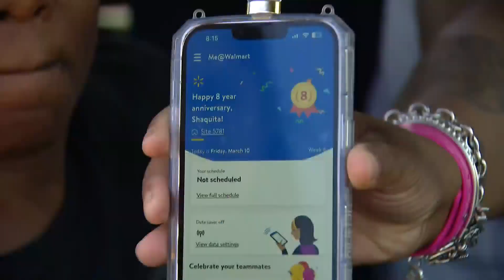Chatham neighbors furious about closing of Walmart Supercenter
The store on Stewart Avenue is one of four Walmart stores closing in Chicago, and neighbors say it will leave a void. CBS 2's Sabrina Franza reports.